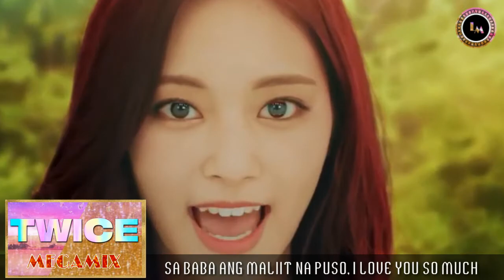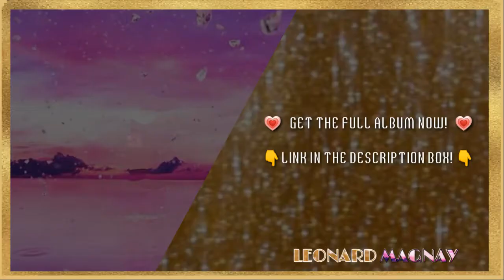LM (Leonard Magnay) 'TWICE MEGAMIX' MV | TAGALOG VERSION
➡️I hope you enjoy my cover for today  entitled TWICE MEGAMIX, all instrumentals and music credits to JYP Entertainment and TWICE and video credits to NORMAL SMASHERS

TWICE SPECIAL EDITION TRACKLISTS:

01. LIKE OOH AHH [Tagalog Ver.]
02. CHEER UP [Tagalog Ver.]
03. TT [Tagalog Ver.]
04. KNOCK KNOCK [Tagalog Ver.]
05. SIGNAL [Tagalog Ver.]
06. LIKEY [Tagalog Ver.]
07. HEART SHAKER [Tagalog Ver.]
08. WHAT IS LOVE [Tagalog Ver.]
09. DANCE THE NIGHT AWAY [Tagalog Ver.]
10. YES OR YES [Tagalog Ver.]
11. FANCY [Tagalog Ver.]
12. FEEL SPECIAL [Tagalog Ver.]
13. MORE & MORE [Tagalog Ver.]
14. TWICE MEGAMIX [Tagalog Ver.]